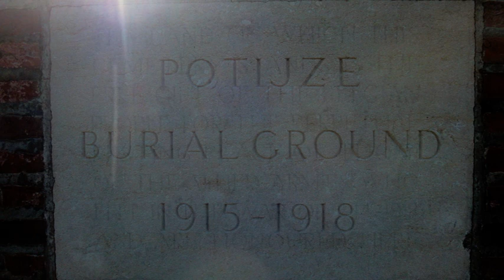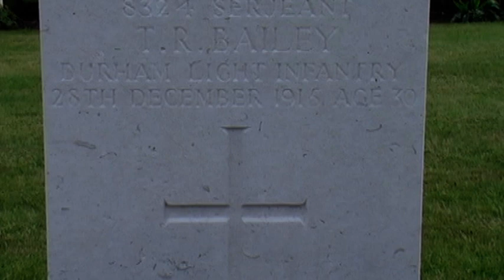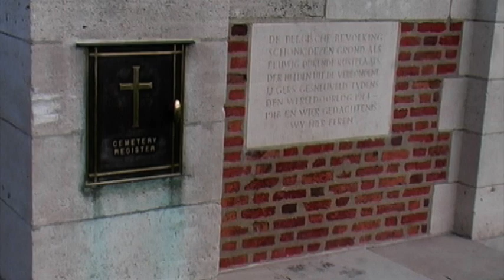Ypres 1915-1918 War Memorial, Leper, Belgium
As part of his genealogy research and records I was asked by a friend make a short video of the first world war 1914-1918 memorial in Ypres, known by the locals as Ieper, Belgium, and focus on the memorial stone of T.R. Bailey, S524 Sergeant of the Durham Light Infantry, who died in action on the 28th December 1915, aged 30.

The background music is license free music automatically generated by Avid Studio, a gift to be simple, so long and go.